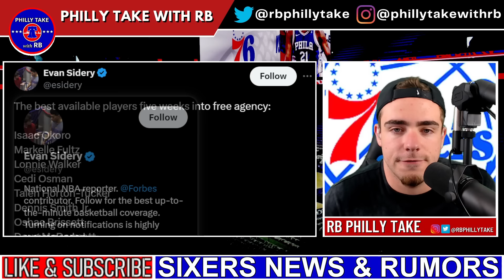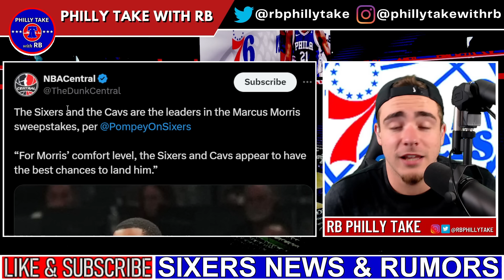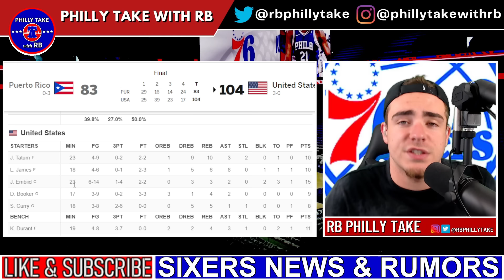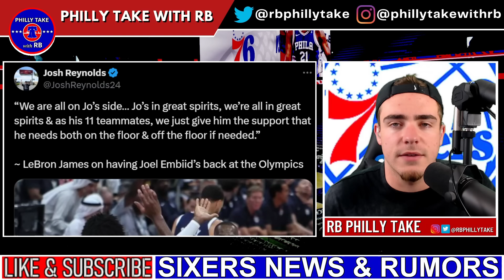OMG! Paul George Is COOKING In The Gym! | Joel Embiid Quiets The Haters & LeBron Defends Him!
Today, Sixers fans finally got their first clip of Paul George working out in Sixers gear... and he looks absolutely great! In other news, Joel Embiid had a great performance for Team USA and all of the haters have suddenly disappeared. Yet, his own teammate LeBron James comes to his defense. Today, we discuss it all!

-BET US: Sign up with Bet US to get a 125% deposit match bonus up to $2,000 on your first three deposits!